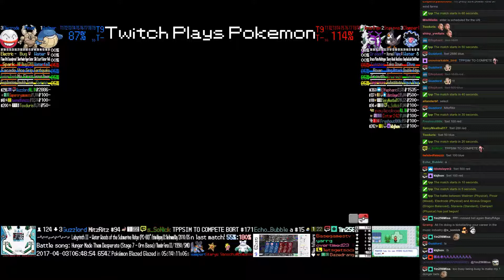Twitch Plays Pokémon Battle Revolution - Matches #76325 and #76326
#76325 [Blue: Swampert (Physical), Zangoose (Physical), Glameow (Special)] vs [Red: Staryu (Standard), Smoochum (Physical), Abomasnow (Rain)]

8:06 : #76326 [Blue: Wailmer (Physical), Pinsir (Mixed), Electrode (Physical)] vs [Red: Arceus Dragon (Dragon Balanced), Staravia (Standard), Clamperl (Physical)]